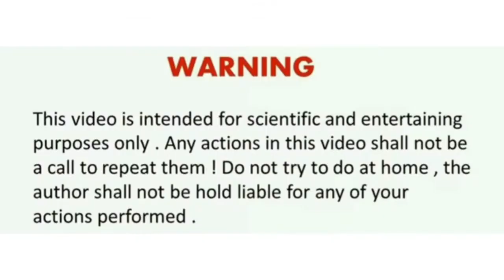Science experiments Quick & Easy science experiments part 5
Science experiments Quick & Easy science experiments parts 2

विज्ञान प्रयोग
घर पर करने के लिए आसान विज्ञान प्रयोग

научные эксперименты Легкие научные эксперименты, которые можно проводить дома

التجارب العلمية تجارب علمية سهلة للقيام بها في المنزل

Expériences scientifiques Des expériences scientifiques faciles à faire à la maison

wissenschaftliche Experimente Einfache wissenschaftliche Experimente für zu Hause

ವಿಜ್ಞಾನ ಪ್ರಯೋಗಗಳು ಮನೆಯಲ್ಲಿ ಮಾಡಲು ಸುಲಭವಾದ ವಿಜ್ಞಾನ ಪ್ರಯೋಗಗಳು

5 minutecrafts
Science experiments
5 minute crafts science experiments

very simple science experiments
very simple science experiments to do at home
very simple science experiments at home
science experiments
5 minute crafts science experiments

Attention!

This video is intended for scientific and entertainingpurposes only. All action in thisvideo performed by professionals and in safe placewith full safety equipment's.We highly recommend that please don't try to repeatany actions shown in thisvideo. It can be dangerous. The author will not be holdliable for any actionperformed by you.

Experiment music credit:

Musician: ASHUTOSH

Thank you For Visit to My Channel#science